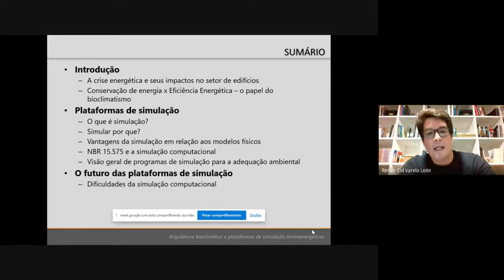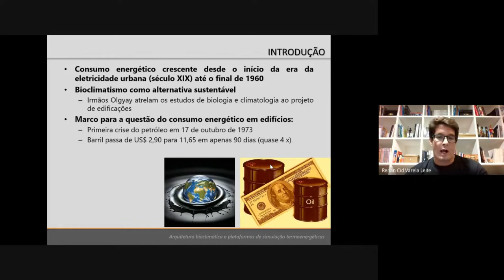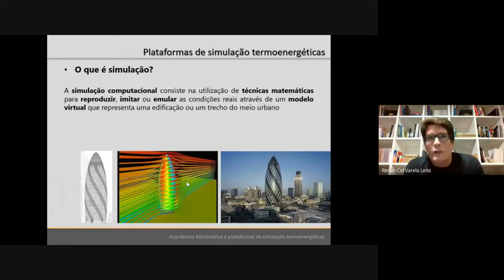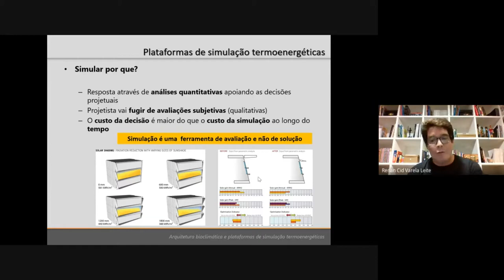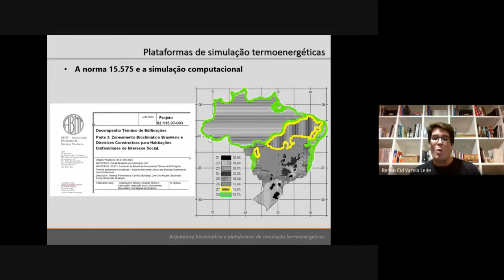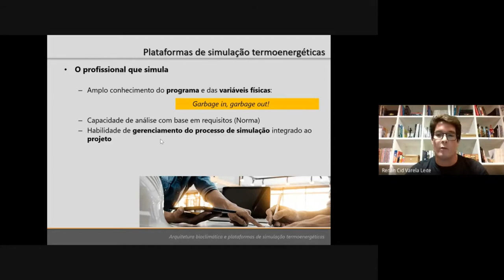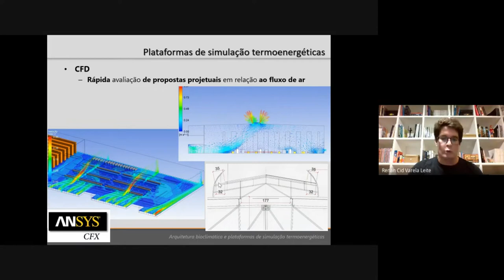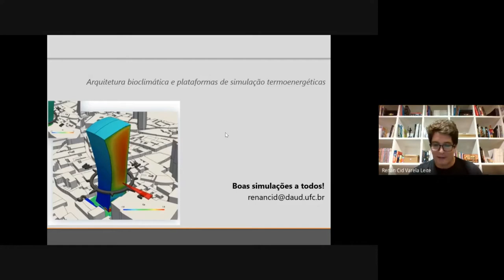CAFÉ NO ALPENDRE - Programa 3: Arquitetura Bioclimática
Como a arquitetura pode contribuir para o conforto térmico dos ambientes? Quais a ferramentas digitais que podemos utilizar para garantir um bom desempenho térmico das construções? Neste programa o Arquiteto e Professor Levi Teixeira (IFCE) irá conversar com o Arquiteto e Professor Renan Cid (DAUD, UFC), em companhia dos Arquitetos Márcio Holanda (Natural Arquitetura) e Darlan Lima (Uminho) no nosso Café no Alpendre.